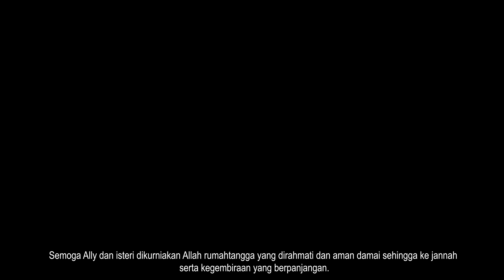Pertama Kali Satu Malaysia Dapat Lihat Sendiri Isteri Ally Iskandar! Isteri & Anaknya!